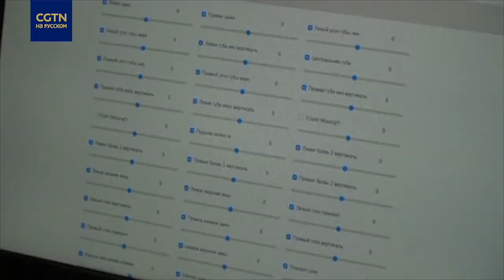В России начали продавать человекоподобных роботов-компаньонов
Вы думаете, что роботы, которых сложно отличить от людей, - это далёкое будущее? А вот и нет! Такие машины уже медленно, но верно входят в нашу жизнь. Подробности узнаете из видео!